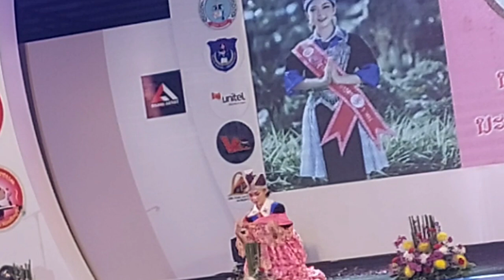M5 taug qeej yeeb yam zoo kawg